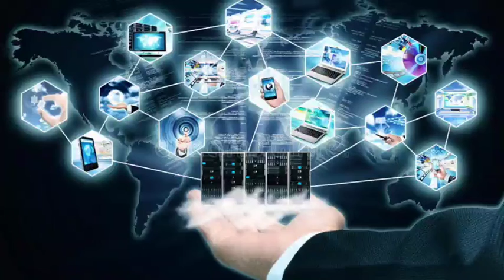punjabi news - punjabi news today live - punjabi news live - punjabi live news - punjab news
Top News  Big News of Punjab 5 October Punjab News TV - Punjabi News

October Punjab news | 5 October Punjabi news 5 October News | 5 October news Punjabi | Punjabi news 5 October Punjab

 Weather October 2022 - Punjab Weather Today - Punjab Weather News Today - Punjab Weather

Punjabi News Canada Canada News 5 October Canada Travel Punjab

KisanProtestDelhi LIVEKisanProtestDelhi 🔴LIVE - Special News 5 October 2022

 Farmer Protest
 kisan Dharna
 Kisan Andolan
Farm Laws
Kheti Bill
 Prime Focus